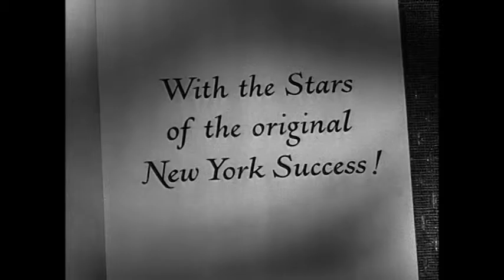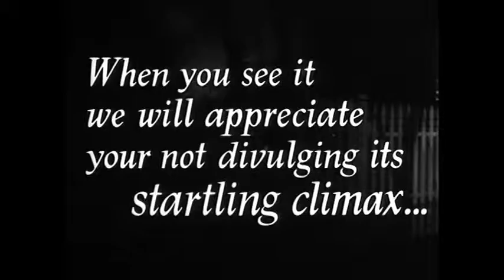The Bad Seed Trailer